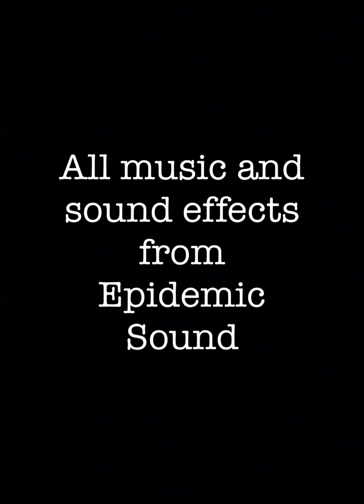“Why would you hide something so severe?!” | A Hazbin Hotel Comic Dub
Just a cute little comic dub about Emily healing Alastor’s wound from Adam! 😊

Voice Actors
Takishido/Alastor

Editor/Director
MysticSky